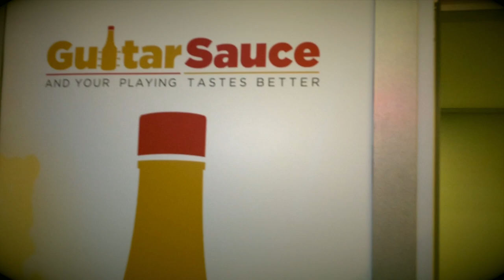Giorgio Secco Plays Blues Cat Shin's Music at Guitar Sauce Italy 2018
Giorgio Secco plays Blues Cat Shin's Music pedal at Guitar Sauce Italy. The setup is very simple: Fender Telecaster Custom Shop Relic 51 with Blues Cat boutique pedal from Shin's Music into a Fender Hot Rod Deville. Recorded only with iPhone X, nothing else. Hope you will enjoy this simple demo.